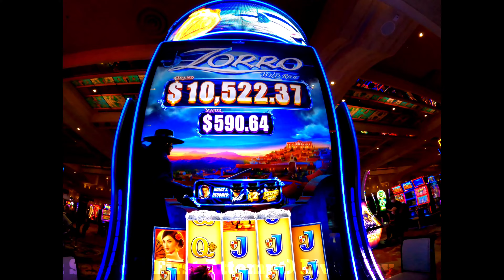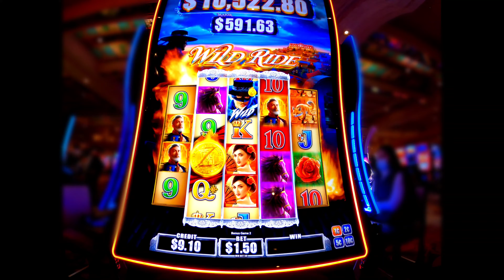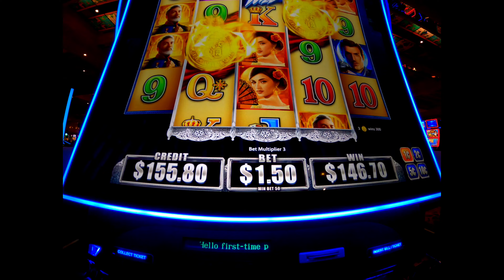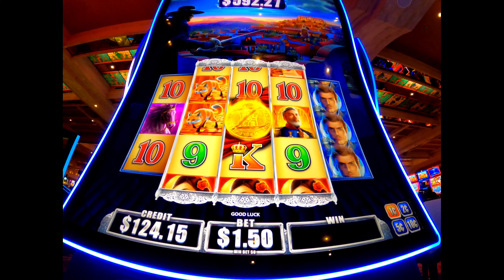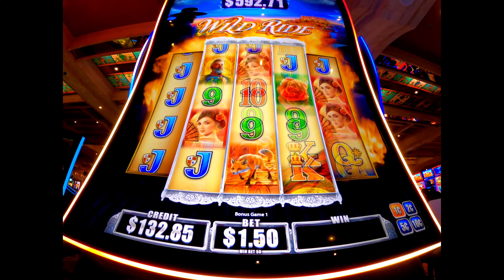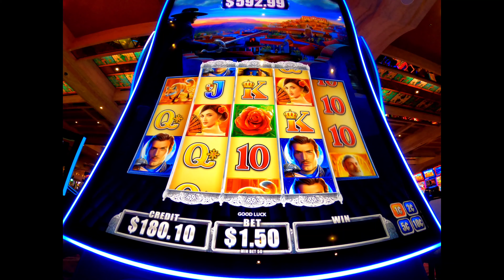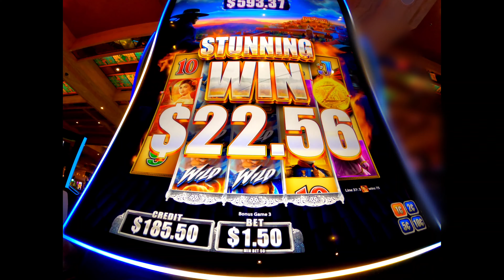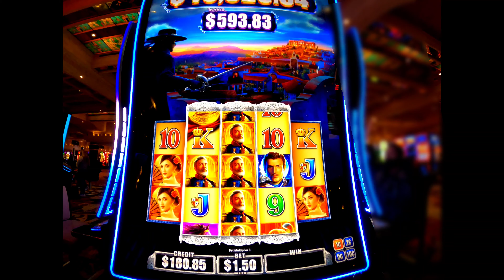(FIRST ATTEMPT) Aristocrat - Zorro Wild Ride : Live Play, Features and Bonuses @Excalibur, LV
Welcome back,
Today I will be sharing with you'll my first attempt on: Aristocrat's Zorro Wild Ride.
It was filmed @ Excalibur Casino and Resort,  Las Vegas.

(I am using my GoPro camera  so I hope the video quality is better and I also got a tripod too.
© All uploads are the intellectual property of Manny's Slot Channel . You do not have permission to re-use or publish any part of them without my written approval.